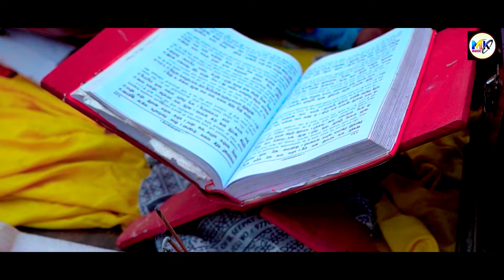Shatruhan Shriwas | Cg Navdha Ramayan Song | Kab Aabe Mor Ram | Chhattisgarhi Bhakti Geet | Ajnabi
Song - Kab Aabe Mor Ram
Singer - Satruhan Shriwash , Neha Kashyap
Lyrics  - satruhan Shriwash
Recrdist - jogesh gendle
Recording -  surmohni studio mungeli
Camra -  shivam yadav
Producer - Mahesh sahu
Directar - shiv yadav Akasha sahu

 " All The Video's, Song's, Image's And Graphics Used In The Video Is Original
 MK MUSIC "